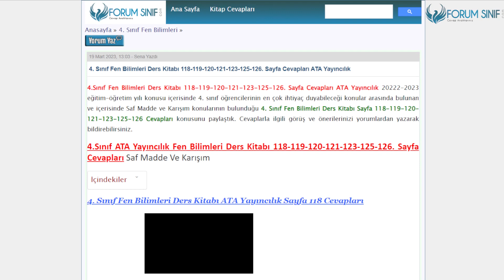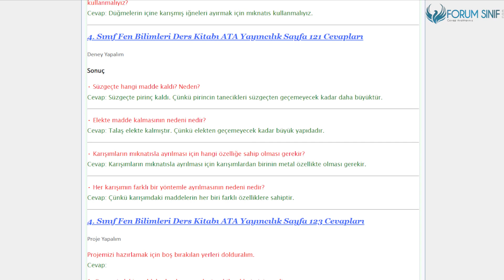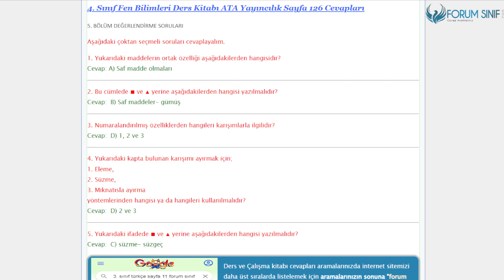4. Sınıf Fen Bilimleri Ders Kitabı 118-119-120-121-123-125-126 Sayfa Cevapları Ata Yayınları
4. Sınıf Fen Bilimleri Ders Kitabı 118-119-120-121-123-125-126 Sayfa Cevapları Ata Yayınları